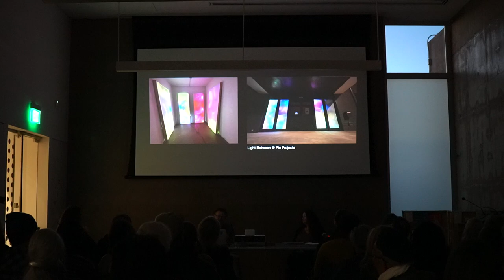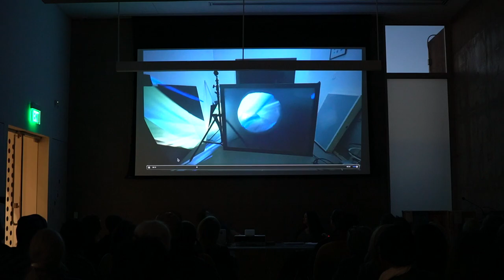Highlight LASER with Morgan Barnard and Mira Burack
SciArt Santa Fe hosts a LASER (Leonardo Art Science Evening Rendezvous) conversation at Vladem Contemporary in Santa Fe "Encountering the Unseen," with Morgan Barnard and Mira Burack that delves into uncharted territories of consciousness, perception, and our relationship to the environment through art. The artists will discuss their immersive installations - Reflection Point by Morgan Barnard and Sacred Bouquet by Mira Burack - and have a conversation about the process of creating these site-responsive, sensorial projects.